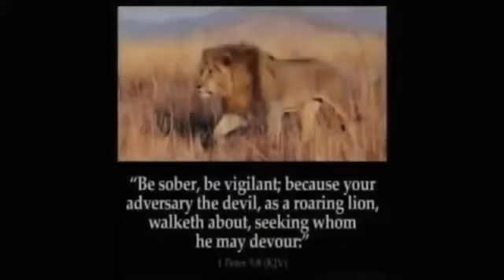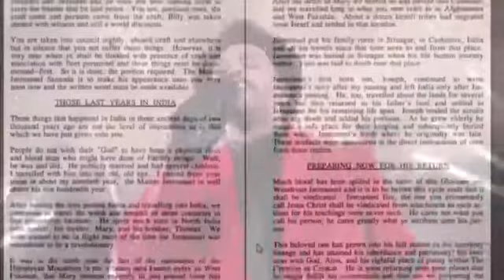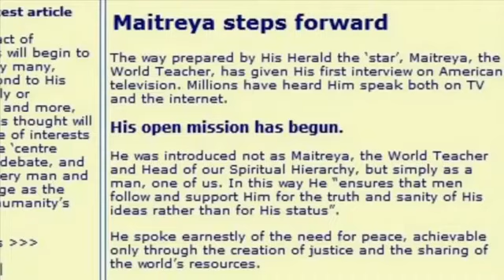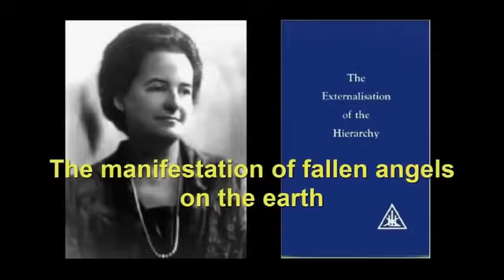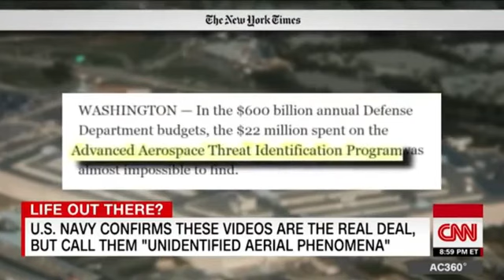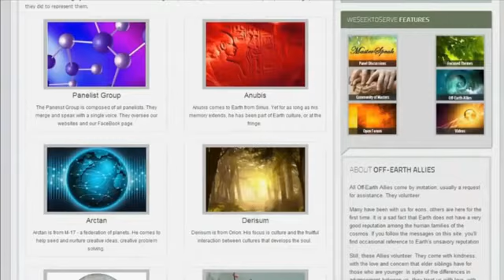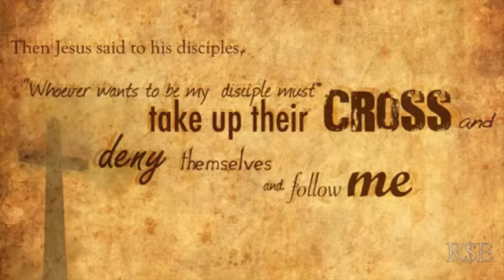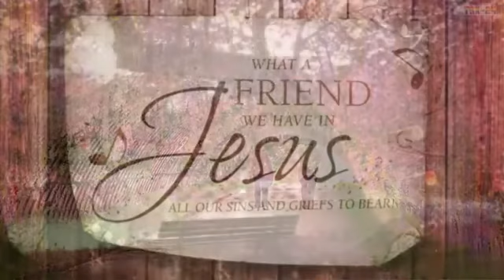Lord Sananda Maitreya The Counterfeit Christ Exposed